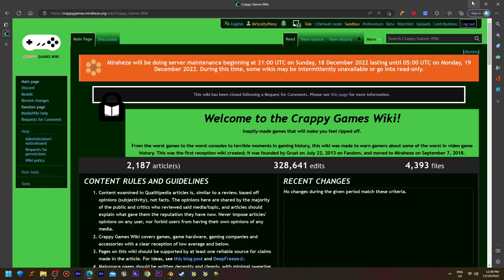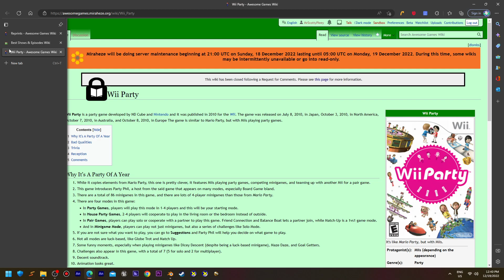Miraheze will be doing server maintenance Crappy Games last mommets shut down decmeber 18 2022